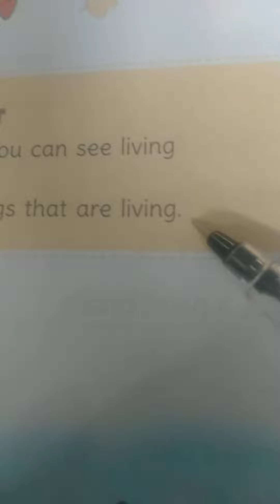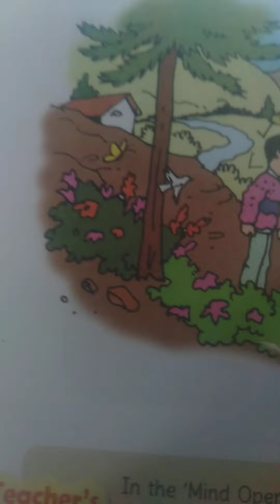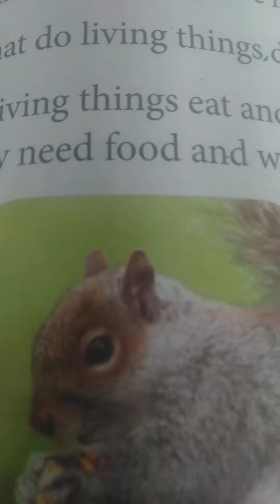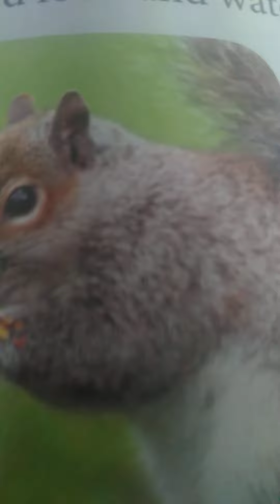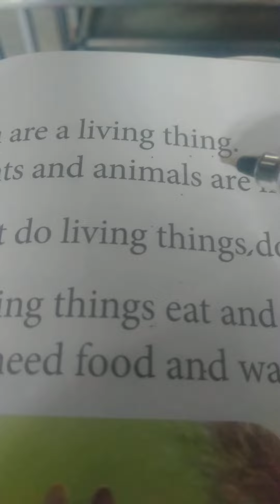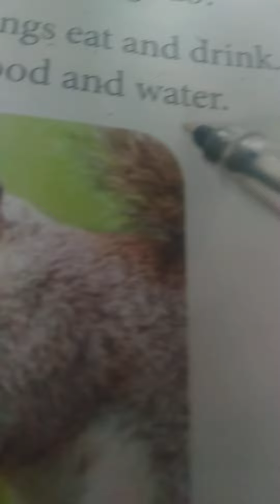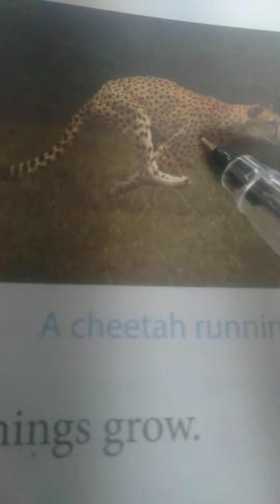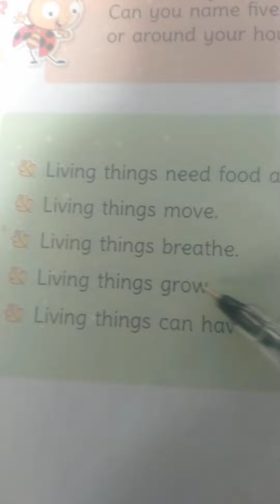St. Augustine High School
Class I Science
Lesson :- 1 Living Things
Textbook:p. no. ok 44.